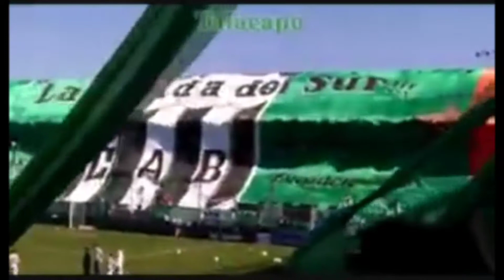Recibimientos de la hinchada de Banfield, la banda del sur.